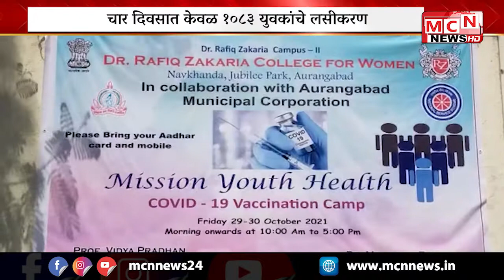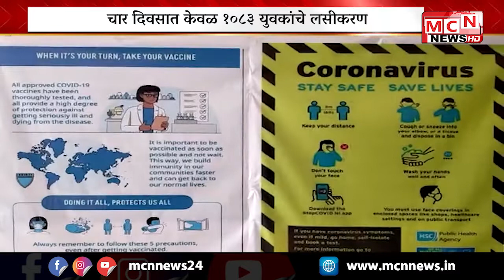मिशन युवा स्वास्थ अंतर्गगत गेल्या चार दिवसांमध्ये केवळ १०८३ युवकांना लस देण्यात आली आहे यामुळे युवक